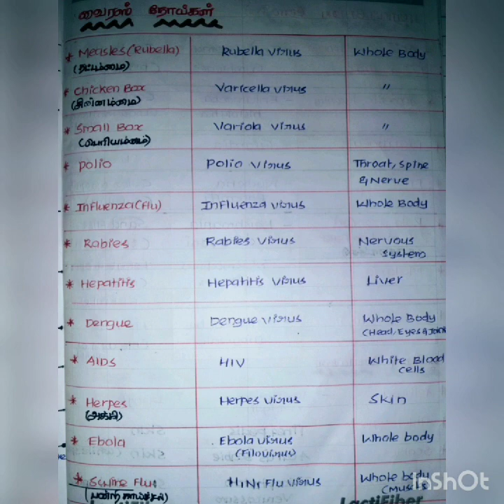நோய்களும் அதன் காரணிகளும் -2 / TNPSC grp 1&2 / general science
Disease and causes lesson  for tnpsc group 1,2,&4,upsc, ssc,udc,ldc&police (SI).